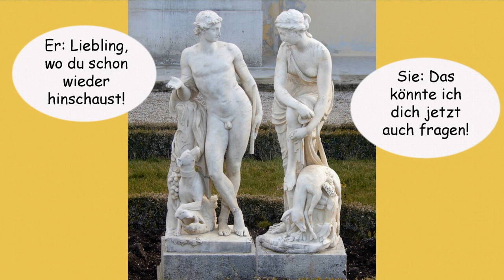4.9.2020: Der kleine Stadtstreicher 21 - Der Schlosspark Schönbrunn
Der kleine Stadtstreicher präsentiert diesmal quasi im Schnelldurchlauf die Sehenswürdigkeiten im Schlosspark Schönbrunn – nach dem Motto „Aus 4 (Stunden) mach 13 (Minuten)“ … und es langt sogar noch zu einer griechisch-römischen Geschichtsstunde!